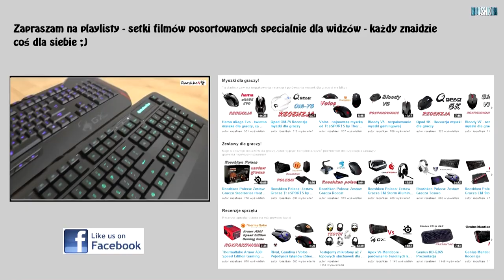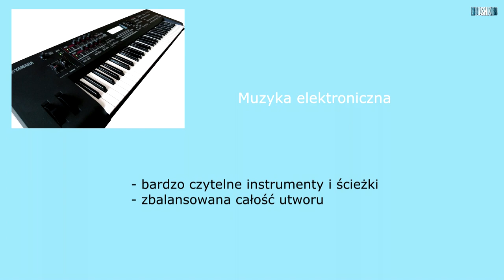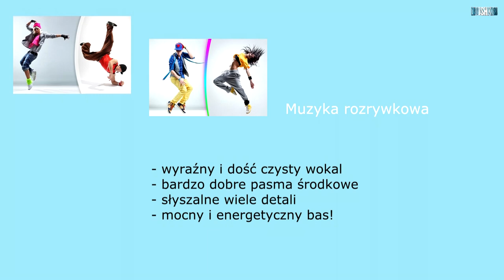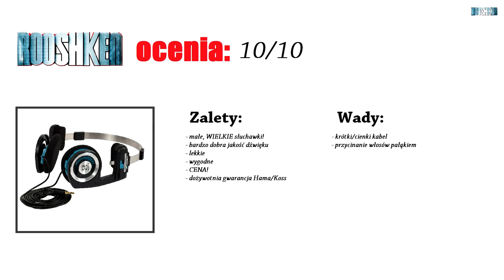Koss PortaPro Classic - niesamowite słuchawki na każdą kieszeń!